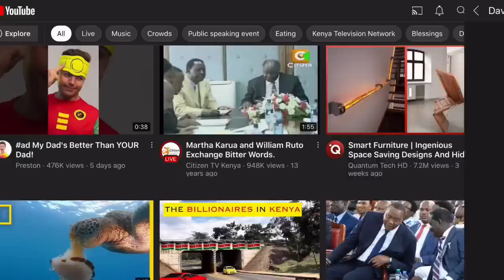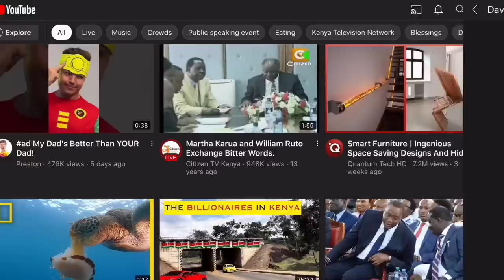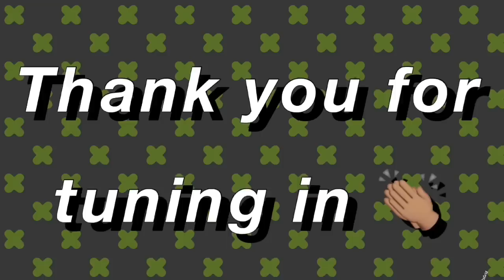PANIC AS KALONZO MUSYOKA DUMPS RAILA ODINGA IN BROAD DAYLIGHT! DESPERATION FOR GREENER PASTURES?